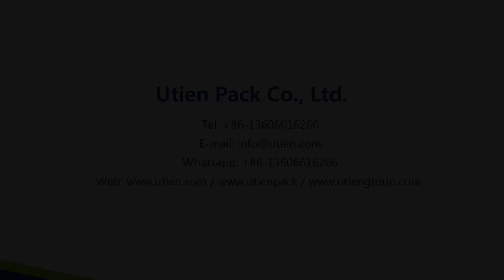Utien Pack | Thermoforming Packaging Machine -- Vacuum Packaging for Saudi Date Palm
Introducing our thermoforming packaging machine with vacuum packaging, water filling, and spraying technology, designed specifically for Saudi Date Palms.

Key Features:
1. Vacuum Packaging Technology: Protects against spoilage, ensuring optimal preservation of dates.
2. Water Filling & Spraying: Maintains moisture and freshness, providing a natural, appealing look.
3. Customizable Packaging: Tailored to fit various sizes and shapes of Saudi Date Palms.

"To Create Products, We Can Be Proud of" -- @Utien Pack